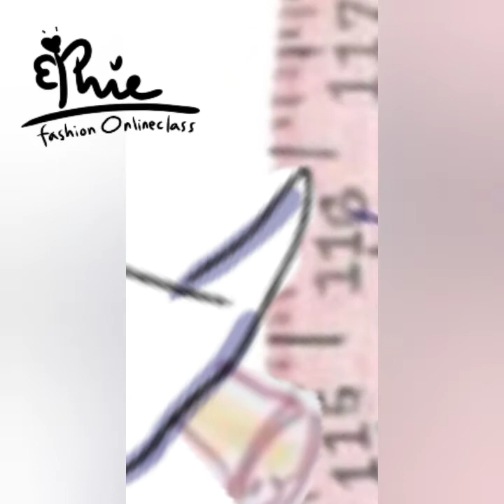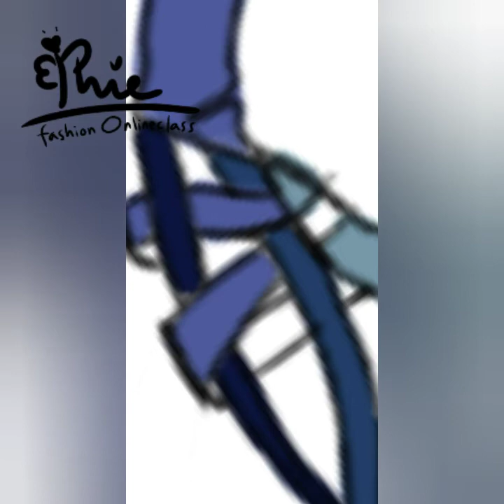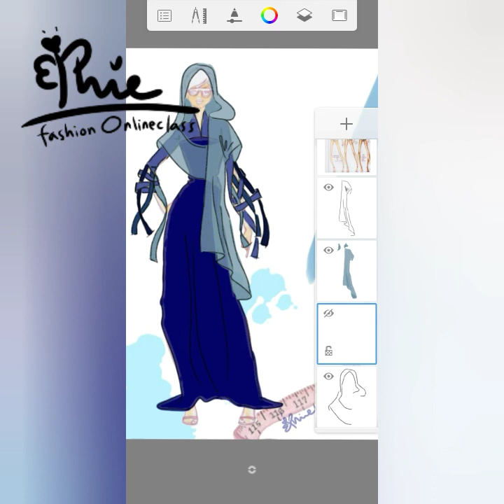Part 2 design 2 virtual fashion runaway